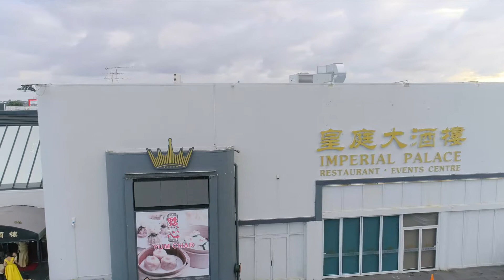Dara & Ling's Same Day Edit - Cambodian Wedding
Auckland